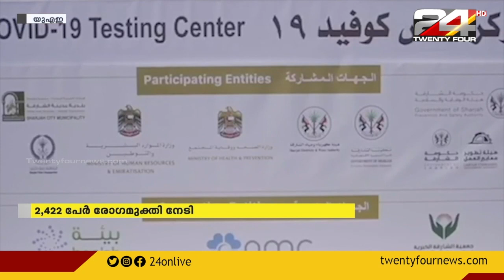യുഎഇയിൽ 2,289 പേർക്ക് കൂടി കൊവിഡ് സ്ഥിരീകരിച്ചു